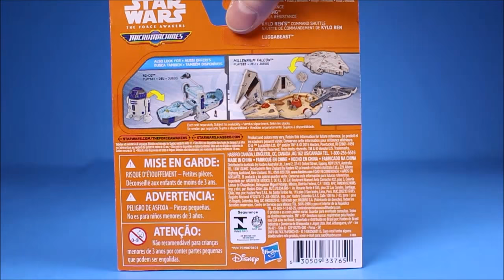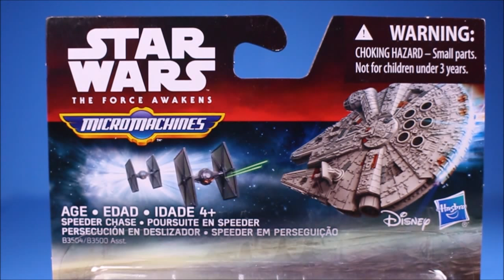Star Wars The Force Awakens Toys Hasbro Micro Machines unboxing trailer Action Figures Force Friday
Star Wars The Force Awakens 4 Micro Machine set unboxing video.  I just found these Star Wars The Force Awakens toys at a local toy store and I thought you would enjoy seeing them unboxed. Enjoy your Force Friday.